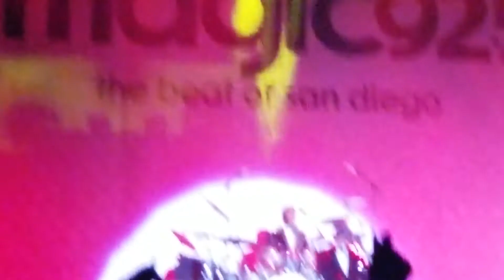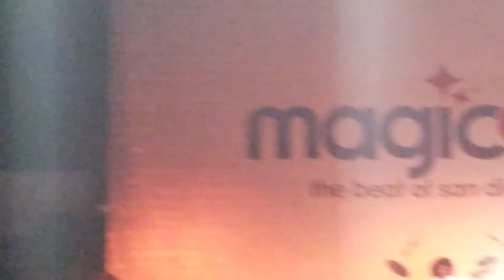Zapp in San Diego 09FEB19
Zapp live in San Diego 09FEB19. They were on their game tonight. Great concert. Keep in up Zapp. Nothin but hits